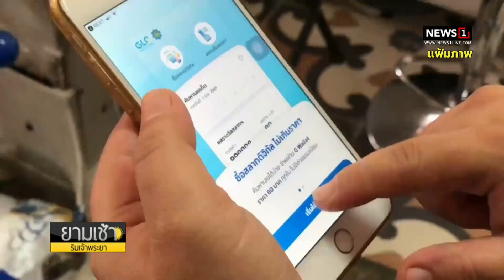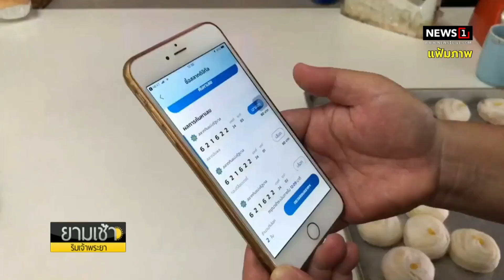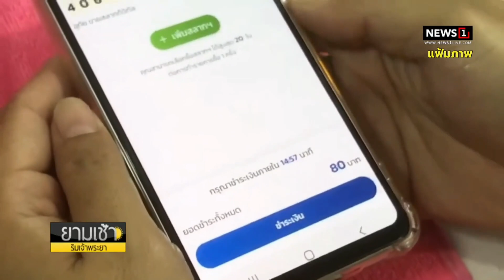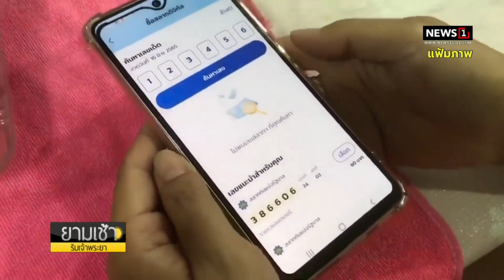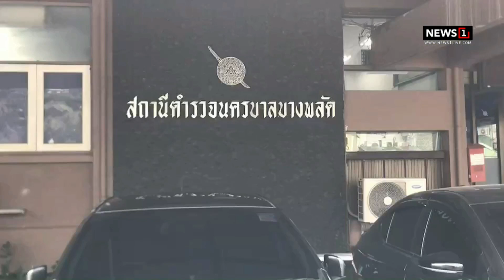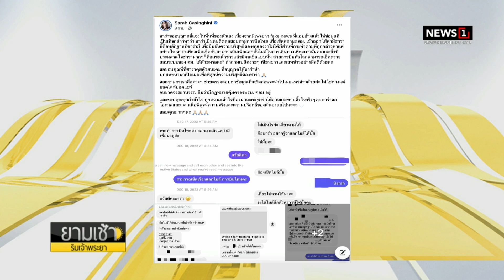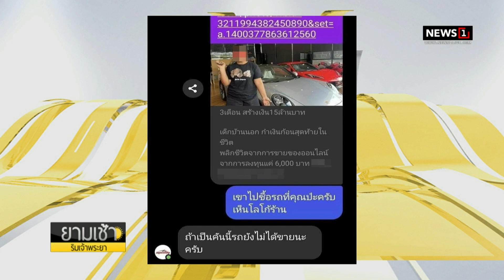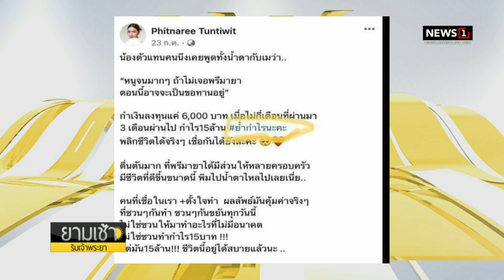“เม พรีมายา” โผล่มอบตัว ตร.สอท.ยันไม่มีเจตนาหลอกลวงประชาชน ลั่นบริสุทธิ์ใจ